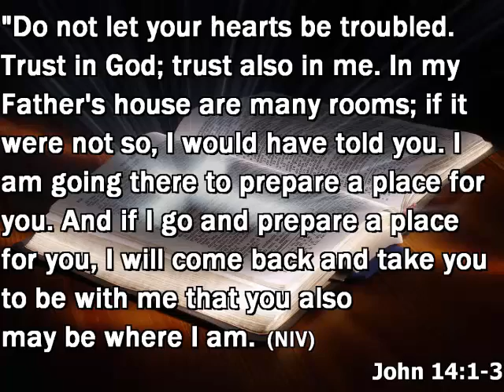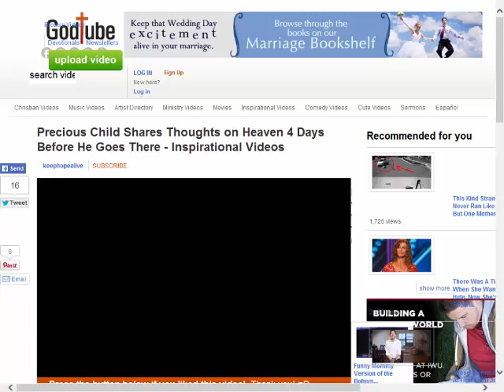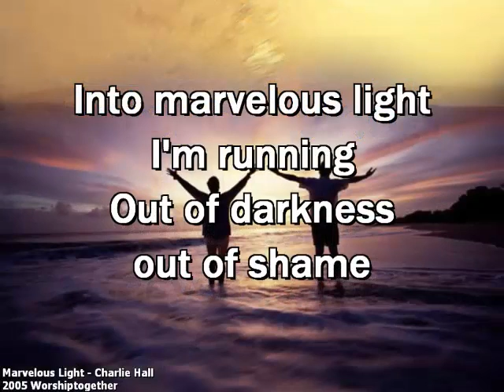June 29th, 2014 Sermon